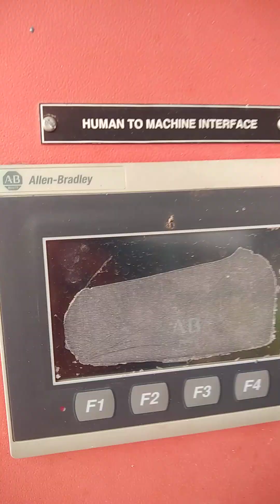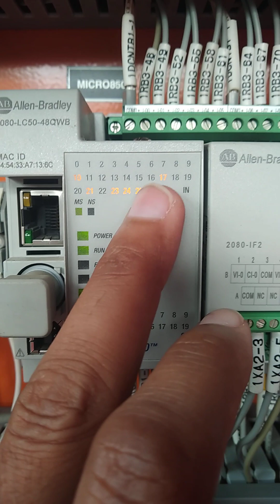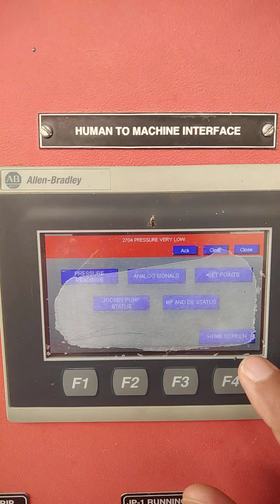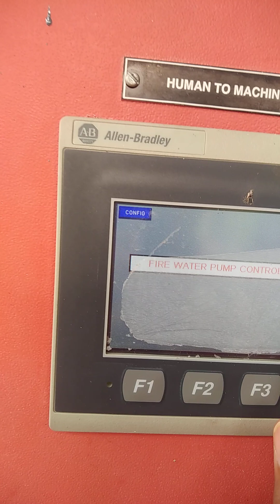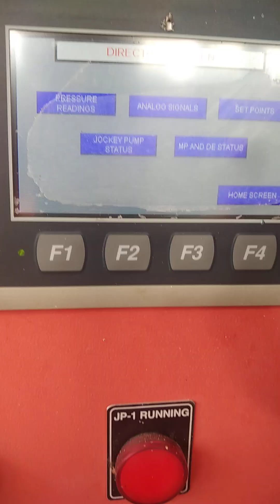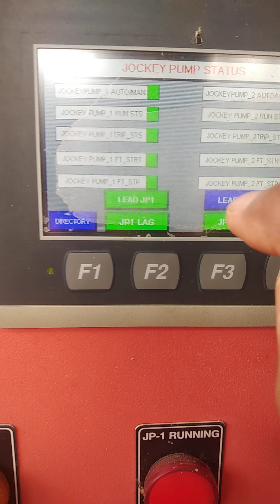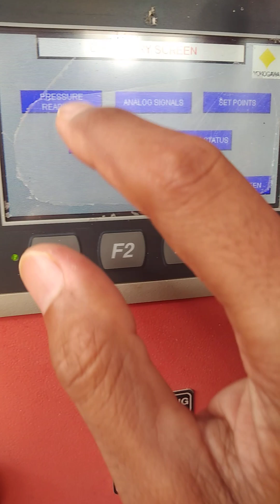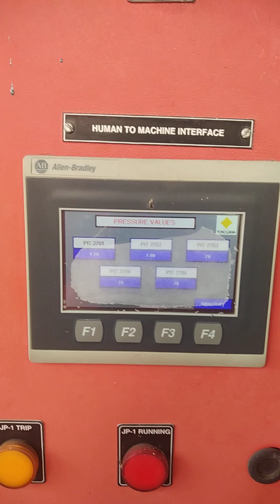ALLEN BRADLEY MICRO850 PLC OVERVIEW